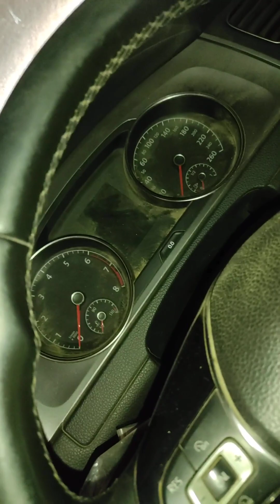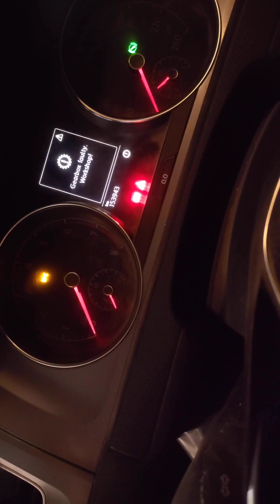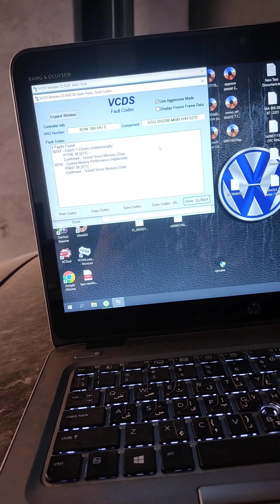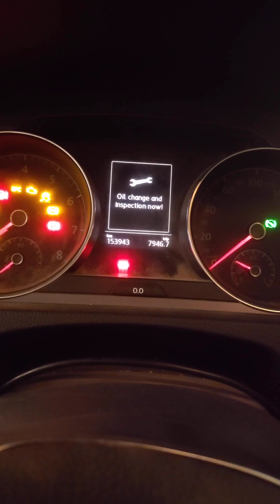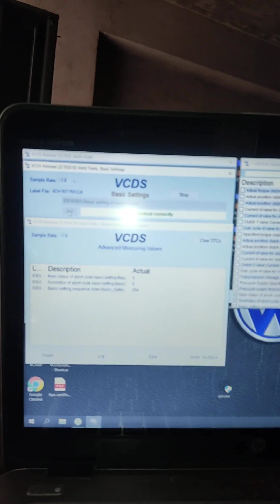VOLKSWAGEN GOLF7 DSG 7SPEED , Change DSG control module , mechatronic , mechatronik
تغير بوردة فتيس
VOLKSWAGEN GOLF7 DSG 7SPEED
dsg control module , mechatronic , mechatronik